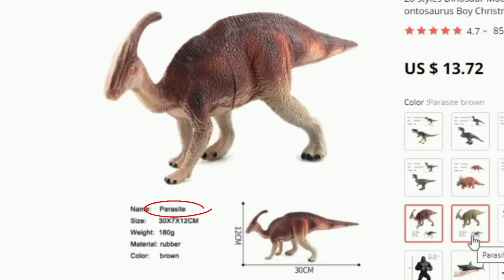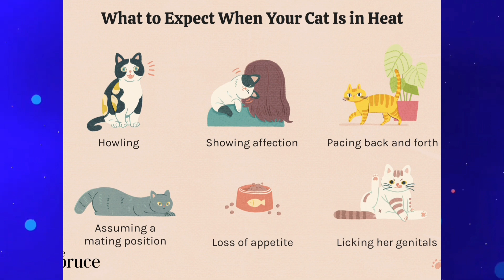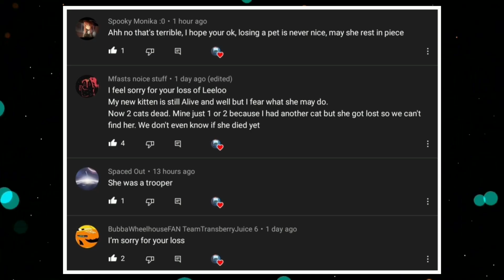Leeloo Memorial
A little way of commemorating the time we had with this cat before she passed away a few days ago. Rest in peace, Leeloo.